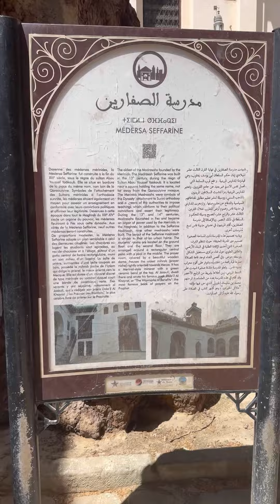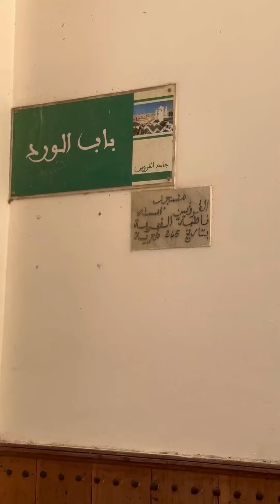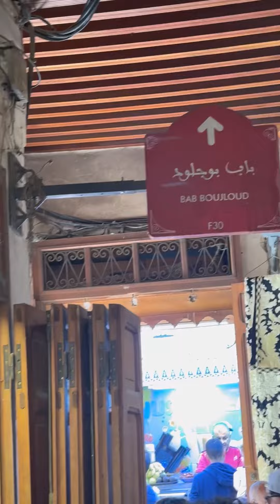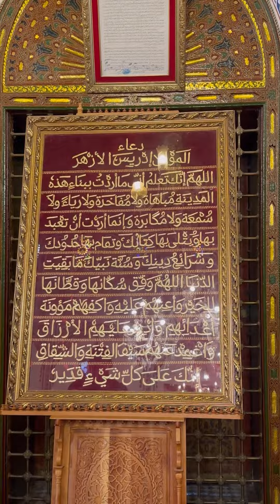Ancienne Medina de la ville de Fes que visiter ? Quels monuments? المدينة القديمة ديال فاس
N’oubliez pas d’activer la cloche pour recevoir les nouveautés et tous les restaurants qui se trouvent à casablanca ainsi que leurs meilleurs plats